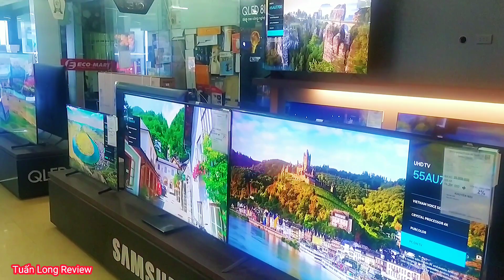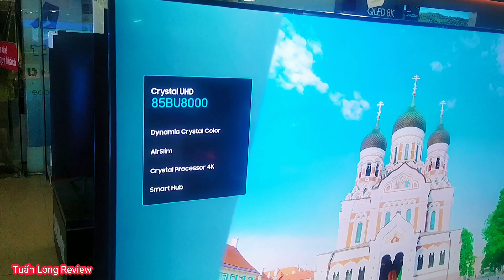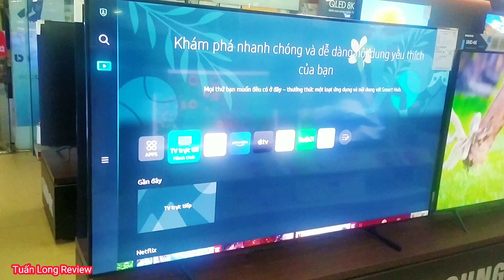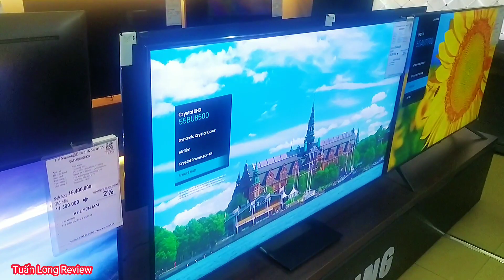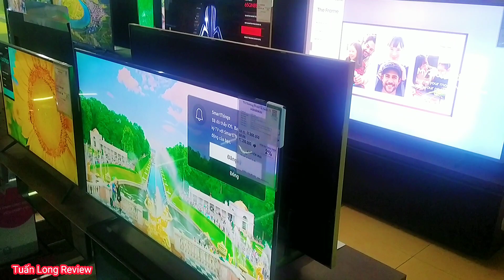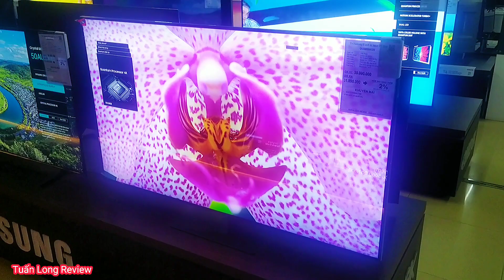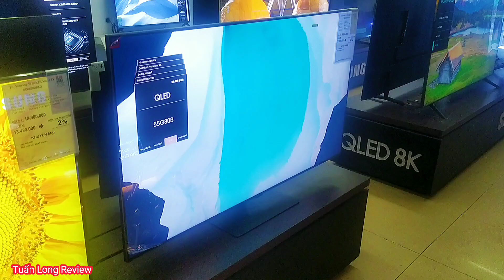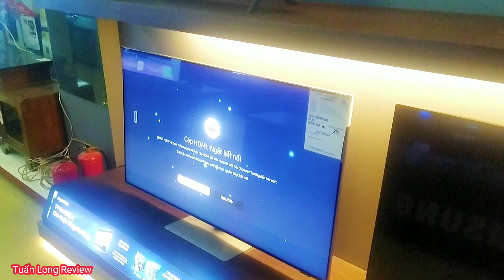BÁO GIÁ TIVI SAMSUNG 2022 50-55-65-75-85 INCH, BU8000, BU8500, Q60B, Q70B, Q80A, QN85B, QN90B, LS03B